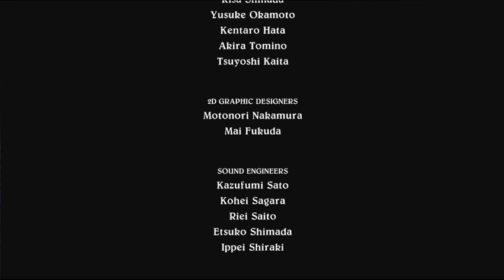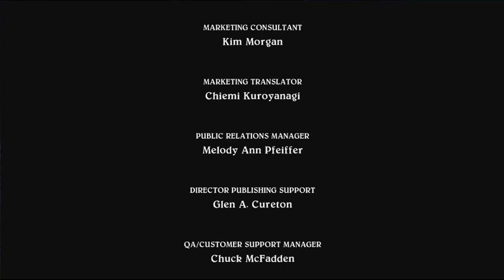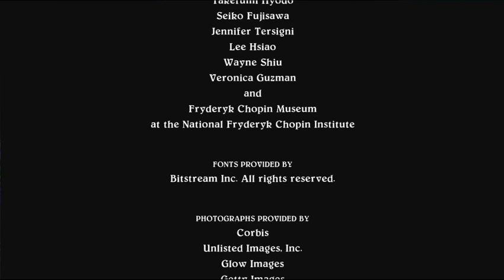Eternal Sonata - Last Bosses & End Credits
Spoilers!! Mmmmm Hmmm

This is the last 2 boss fights & the ending credits from Eternal Sonata